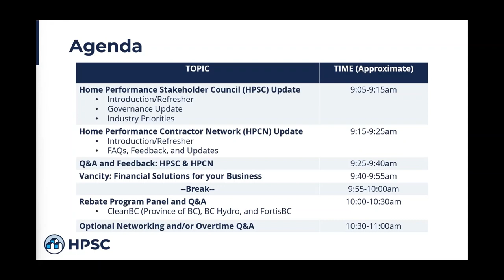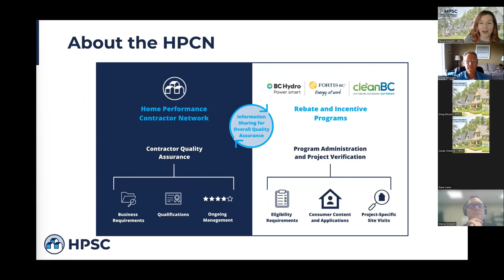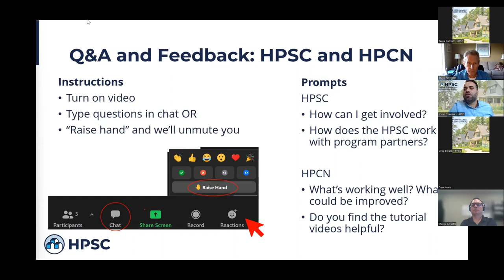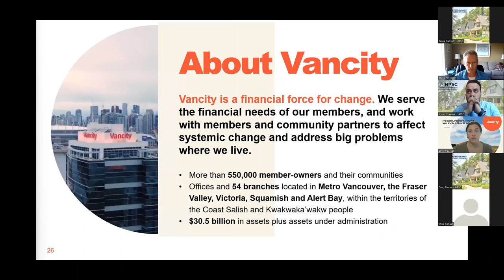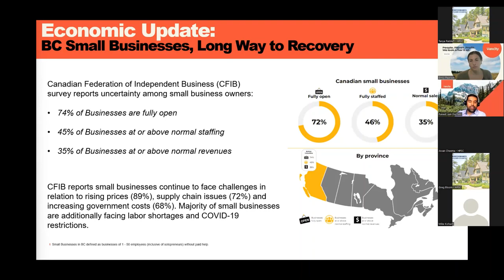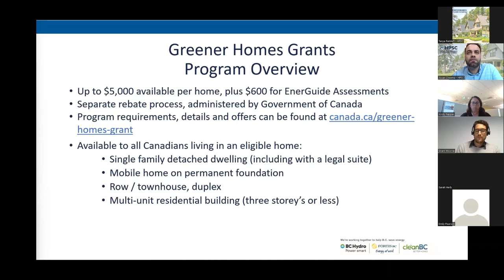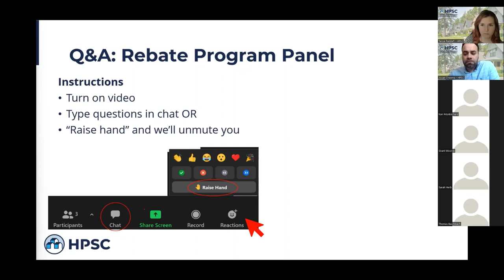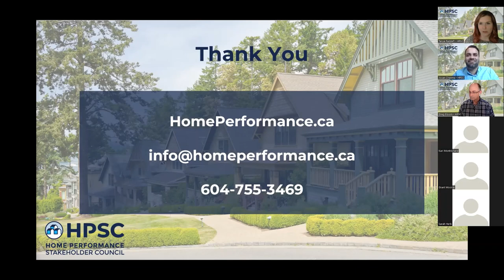2022 Home Performance Stakeholder Council | Virtual Contractors' Forum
Watch a recording of the 2022 Virtual Contractors' Forum hosted on April 27, 2022.

0:00 - Agenda
1:10 - Home Performance Stakeholder Council (HPSC) Update
15:00 - Home Performance Stakeholder Council (HPCN) Update
29:55 - HPSC and HPCN Q&A and Feedback
37:52 - Vancity: Financial Solutions for your Business
55:55 - Rebate Program Panel
1:26 - Extended Q&A

The HPSC is a non-profit organization that serves as the lead facilitator for the home performance industry in British Columbia, Canada. Learn more about our work and how you can get involved at homeperformance.ca